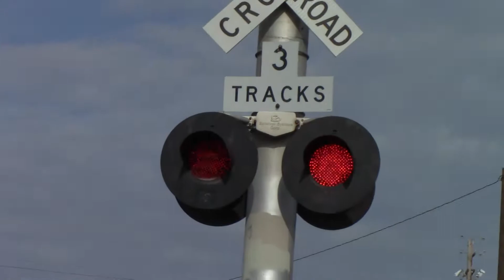28th St. Railroad Crossing Activates Then Cancels Due To MoW Equipment, Sacramento CA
A Union Pacific Maintanance of Way construction vehicle on the UP Martinez Subdivision setting off the #1 28th Street railroad crossing as it moves slow.

Crossing Info:
28th Street, Sacramento California.
Quiet Zone
Crossing owned and maintained by Union Pacific Railroad
Bells ring till gates rise.

-- Safetran Cantilever Signal Right
Lights: Overhead two pairs of 12x20 inch Union Pacific LEDs with Safetran Lights and mast Two pairs of 12x24 inch Union Pacific LEDs with Safetran Lights
Brackets: Safetran
- Cantilevers Short Shoulder Gated Mast
Gate Lights: Aurora LEDs
Counterweight Arms: WABCO
Mechanism: WABCO
Base: Safetran

-- Lyndsay Rail Cantilever Signal Left
Lights: Mast One pair of 12x24 inch General Electric Pixilated Look LEDs with Safetran Lights and overhead Two pairs of 12x24 inch General Electric Pixilated Look LEDs with Harmon Lights.
Brackets: Harmon overhead and Safetran mast
Lights: One pair of 12x24 inch General Electric Pixilated Look LEDs with Harmon Lights
Brackets: Harmon
Mechanism: Siemens
Base: Safetran